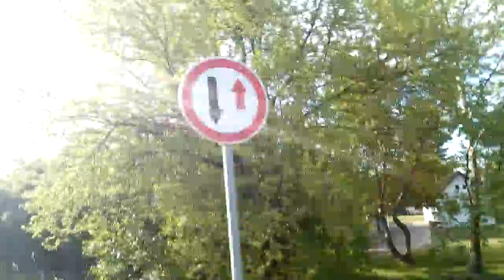Explame Backa Topola Topolya City town Via Serbiaskulstars